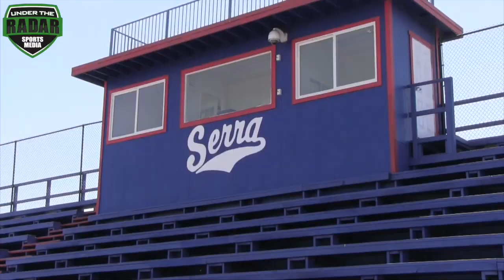🔥🔥 Merlin Robertson ' 18 | 6'2 235 | Junipero Serra HS (Gardena, CA) | Balln in 2017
🔥🔥 Merlin Robertson ' 18 | 6'2 235 | Junipero Serra HS (Gardena, CA) | Balln in 2017 @_Merlin_2